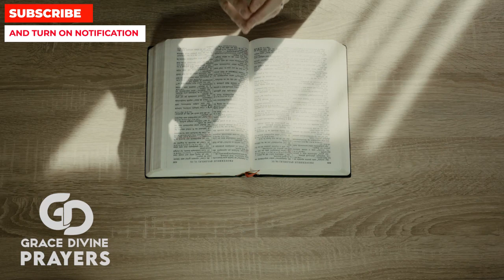BE WITH ME DEAR JESUS | Most Powerful 2 Minute Protection Prayer To Jesus